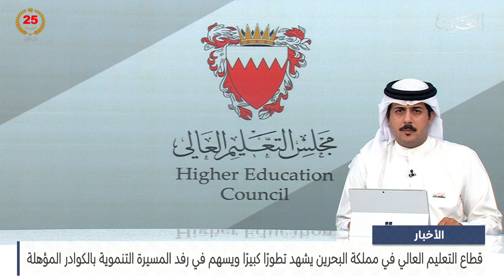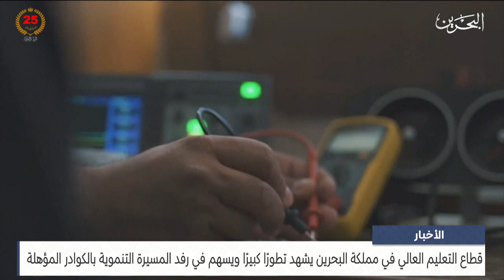البحرين مركز الأخبار : قطاع التعليم العالي في مملكة البحرين يشهد تطورًا كبيرًا 24-06-2024